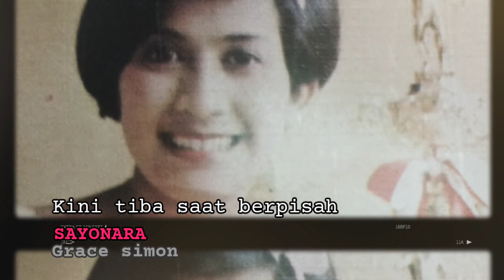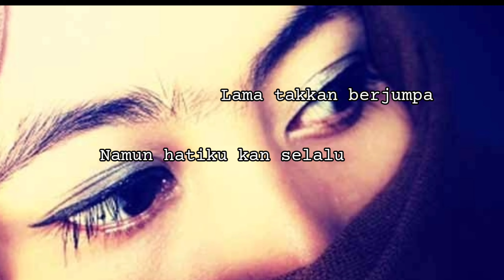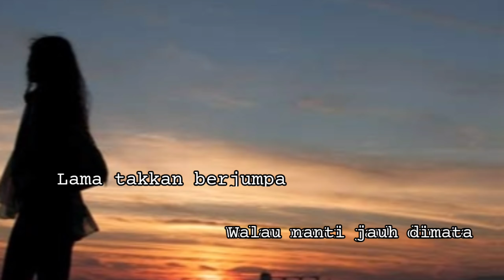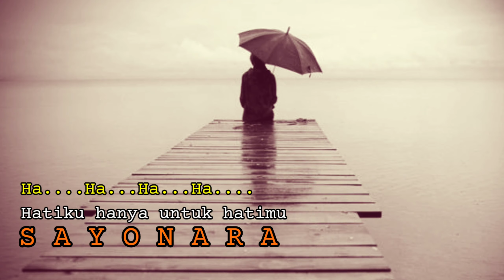GRACE SIMON : Sayonara (senikata)